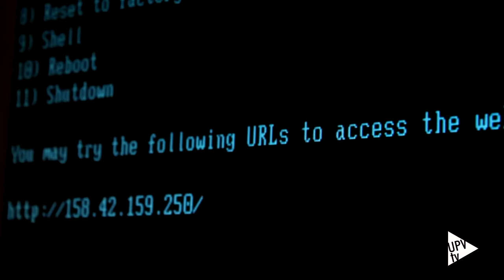Ranquin THE Negocios y Economía - Noticia @UPVTV, 17-10-2018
La Universitat Politècnica de València es una de las 400 mejores universidades del mundo en las áreas de Ciencias Sociales y Negocios y Economía. Son datos del último ranquin elaborado por la revista británica Times Higher Education (THE).

En el caso de Negocios y Economía es la primera vez que la UPV aparece en esta clasificación. Times Higher Education evalúa tres materias: Administración y Dirección de Empresas; Contabilidad y Finanzas; y Economía y Econometría.